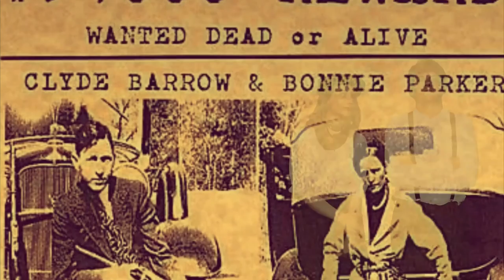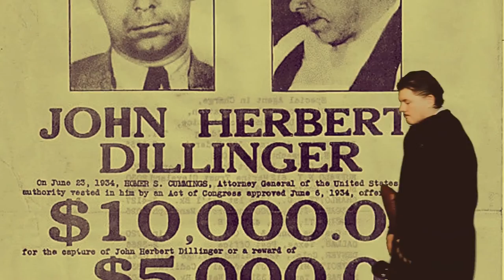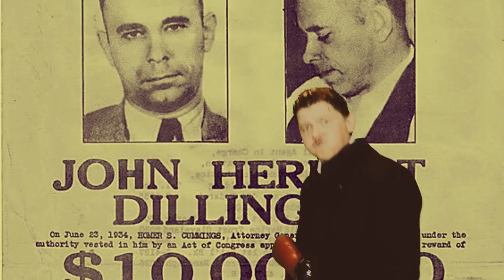Pete Smith - The Good, The Bad & The God Damn Ugly (OFFICIAL VIDEO)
Jesse James was an outlaw
Did what he wanted to do
Go where he wanted
Take what he wanted to

Give me what you got
Or you'll get shot
Don't want your life I want your money
I want the lot

Bonnie and Clyde were lovers
Ruthless as they come
Live by the gun
Die by the gun

The devil fell from the big blue sky
Get in my way I'll compromise
Compromise your life

John Dillinger he was public enemy one
He hid out amongst the people
The legend he become
Billy the Kid he killed over 21
He didn't do it for the money he did it for the fun

Mixed, mastered & produced by Open Eyes Productions
Accompanied by Ed Muirhead & Mark Tindal
Video by Stuart Paterson
Background Visuals by Danny Feeney